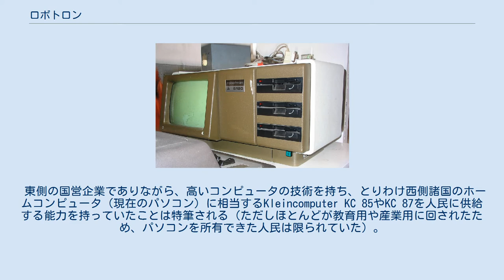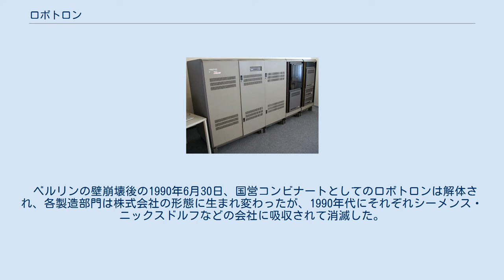ロボトロン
Robotron社のロゴ VEB Kombinat Robotron（人民公社ロボトロン）は、旧東ドイツの人民公社（VEB）。
パソコン、ミニコン、メインフレーム、各種周辺機器、ラジオやテレビなどを生産する、旧東ドイツ最大の電子機器製造集団（コンビナート）であった。
ドレスデンに拠点を置き、1989年の時点で68,000人の雇用者を有していた。
 東側の国営企業でありながら、高いコンピュータの技術を持ち、とりわけ西側諸国のホームコンピュータ（現在のパソコン）に相当するKleincomputer KC 85やKC 87を人民に供給する能力を持っていたことは特筆される（ただしほとんどが教育用や産業用に回されたため、パソコンを所有できた人民は限られていた）。
最大500キロボーの通信速度を誇る、教育用のネットワーク規格Rolanetを1987年に策定するなど、周辺の技術にもかなりのものを持っていた。
 ベルリンの壁崩壊後の1990年6月30日、国営コンビナートとしてのロボトロンは解体され、各製造部門は株式会社の形態に生まれ変わったが、1990年代にそれぞれシーメンス・ニックスドルフなどの会社に吸収されて消滅した。
 ロボトロンのプリンターは西ドイツでも"Soemtron"や"Präsident"などの名で販売され、コモドールの西ドイツ支社も自社のプリンターにロボトロン製パーツを使用するなどしていた。
 一方、東ドイツではエプソンのプリンターがロボトロンブランドで販売されていた（しかしプリンターの背面にはちゃんと「Epson」のロゴがある）。